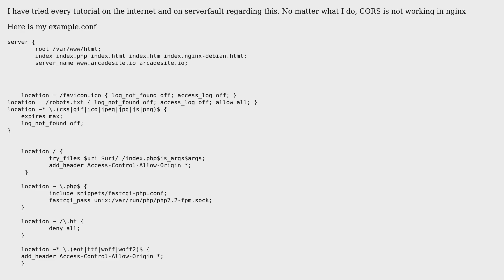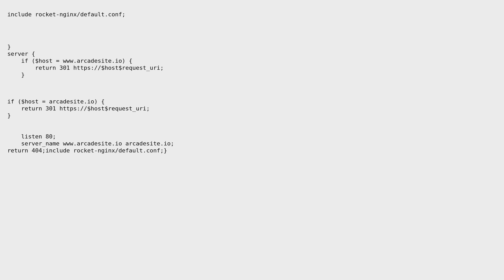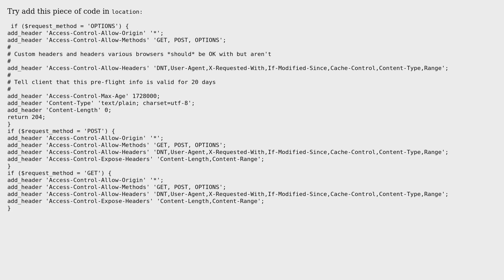DevOps & SysAdmins: How to enable CORS in Nginx?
With thanks & praise to God, and with thanks to the many people who have made this project possible! | Content (except music & images) licensed under CC BY-SA | Music | Images & others | With thanks to user Rahul Biswas user Piotr Zak and the Stack Exchange Network Trademarks are property of their respective owners. You are responsible for your own actions.